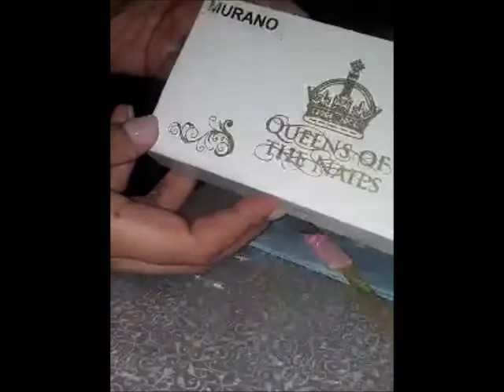BREAST CANCER AWARENESS NAIL DESIGN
AQUÍ MI TRIBUTO EN SOLIDARIDAD POR LA LUCHA CONTRA EL CÁNCER DE SENO. ESPERO LO DISFRUTEN COMO YO LO HE DISFRUTADO :)

RECUERDEN EL CHRISTMAS GIVEAWAY Y SWAP. COMIENZA EL 1 DE NOVIEMBRE Y TERMINA EL 15 DE NOVIEMBRE! :) VISITA MI CANAL PARA MAS DETALLES :)